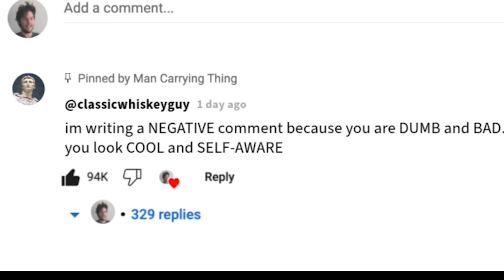the 5 types of pinned comments